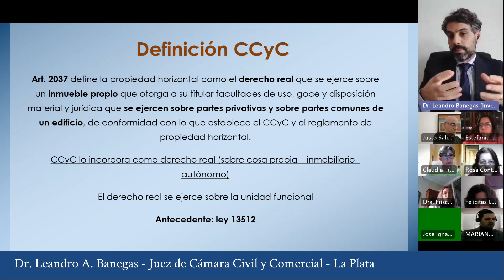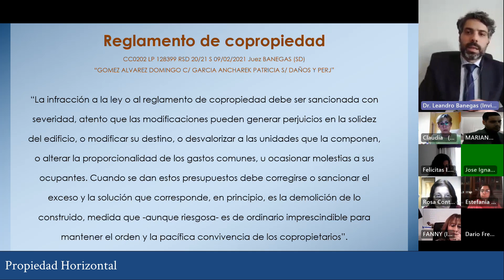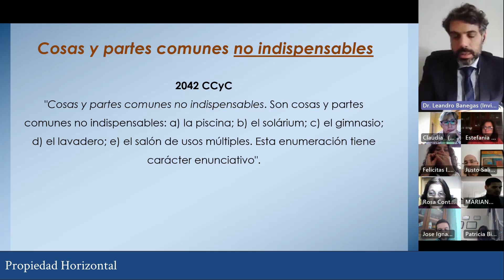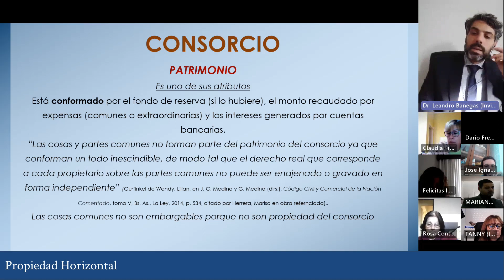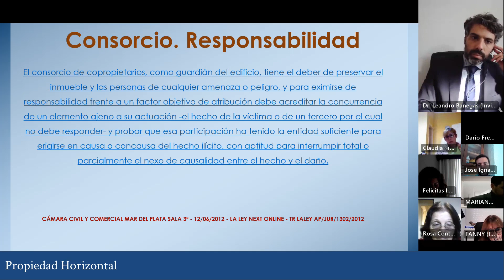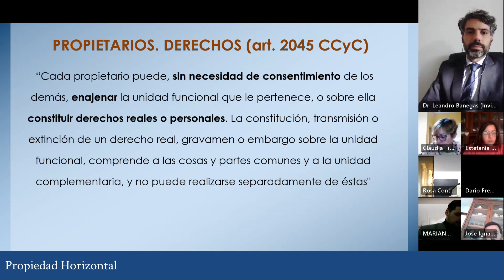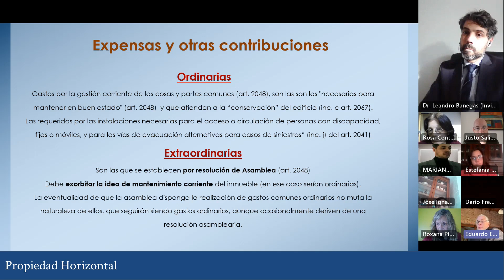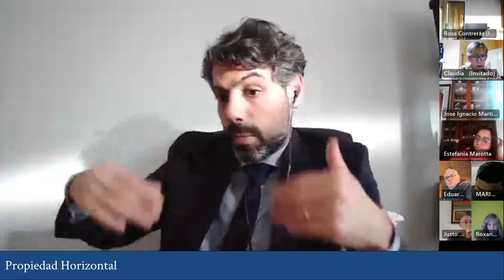PROPIEDAD HORIZONTAL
FECHA: 6-7-2023

DISERTANTE: Dr. LEANDRO A. BANEGAS

ORGANIZA:  INSTITUTO DE ESTUDIOS JUDICIALES S.C.B.A.